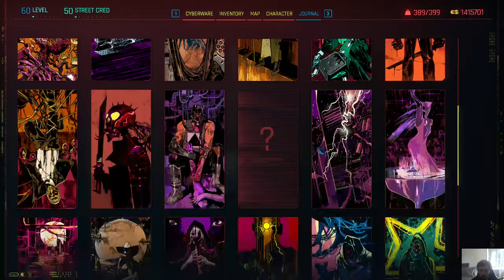Cyberpunk 2077 - Knockin' On Heaven's Door Main Job / Wrecking Arasaka / Smasher Kill Rogue